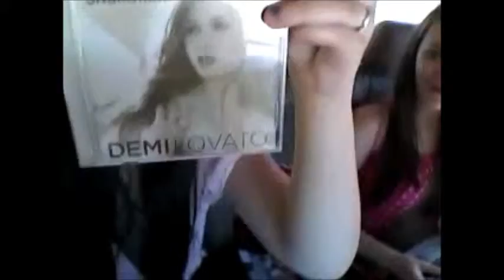7/21 - Sickem On A Chicken !